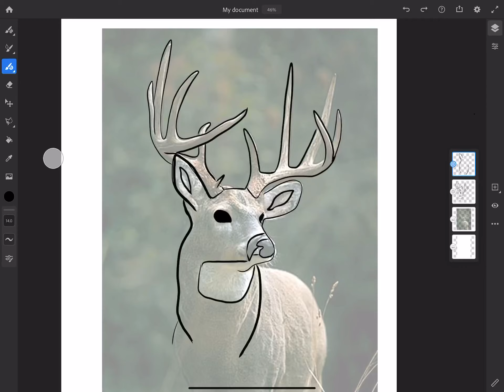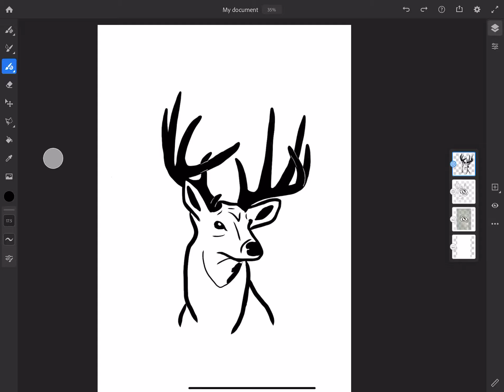How to draw a deer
I was getting a lot of requests to draw a big whitetail deer. I love those big typical Whitetails and this one is just that!